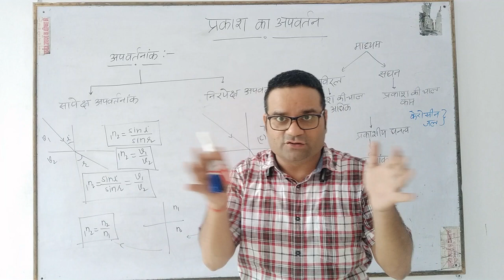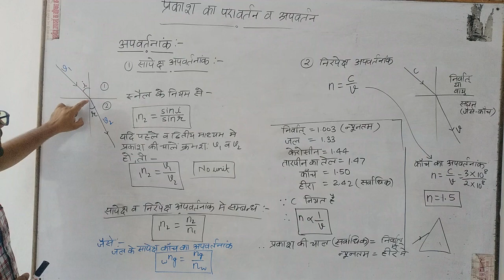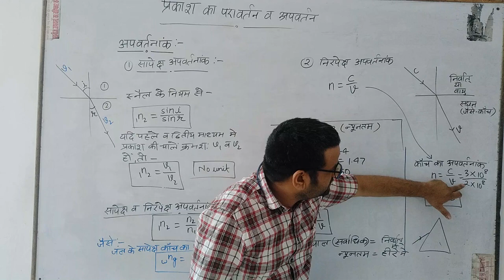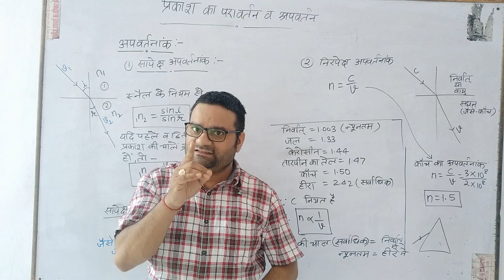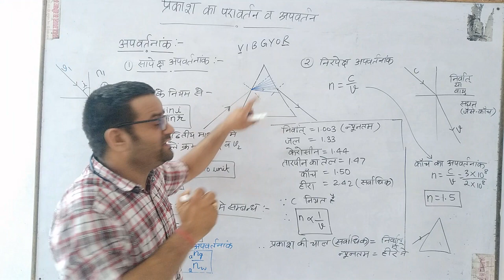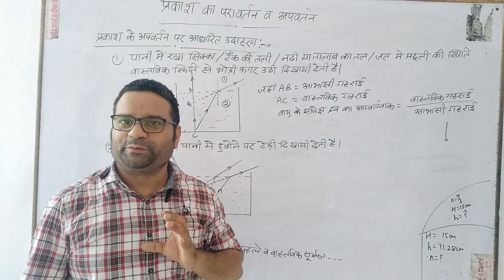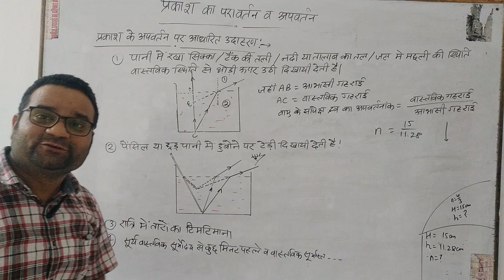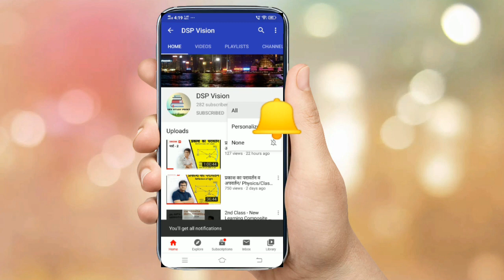प्रकाश का अपवर्तन-अपवर्तनांक/refractive index/class 10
इस वीडिओ में निम्न topics कवर किये गए हैं -
1-अपवर्तनांक व उसके प्रकार
सापेक्ष व निरपेक्ष अपवर्तनांक
2-अपवर्तन के  दैनिक जीवन पर आधारित उदाहरण
3- अपवर्तनांक के अन्य महत्वपूर्ण सूत्र

इस वीडिओ को देखने से पहले इससे पूर्व अपलोड की गयी वीडियोस को जरूर देखें जिससे आपके concepts और अधिक clear हो सकें
धन्यवाद